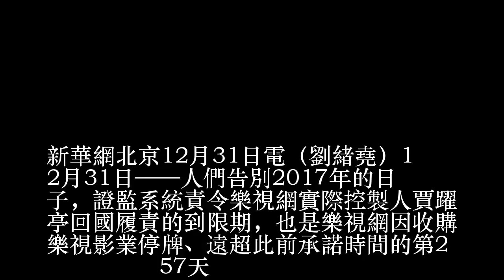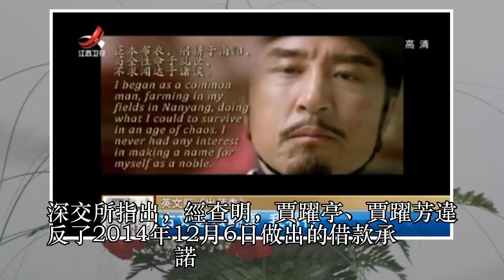謎之樂視（上）回國羅生門：還有九小時，賈躍亭能否履責？